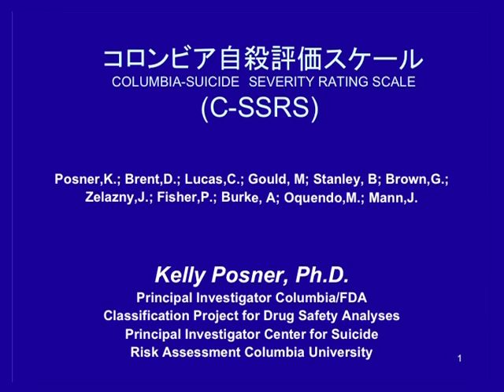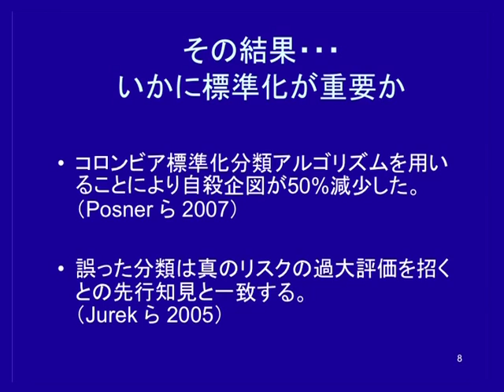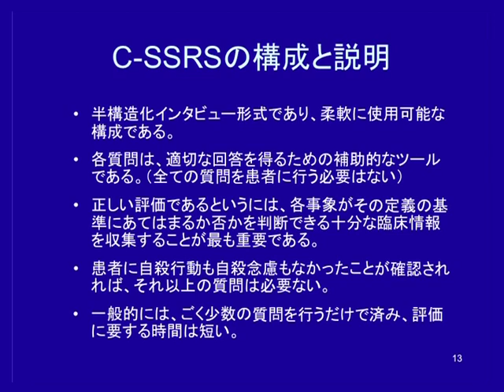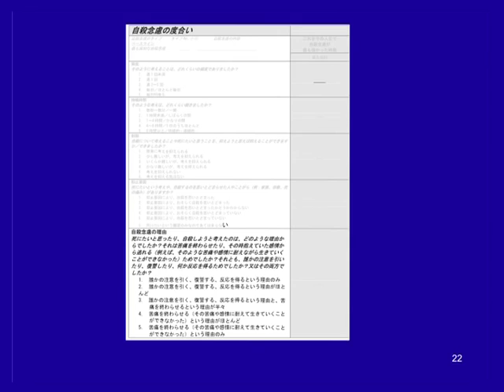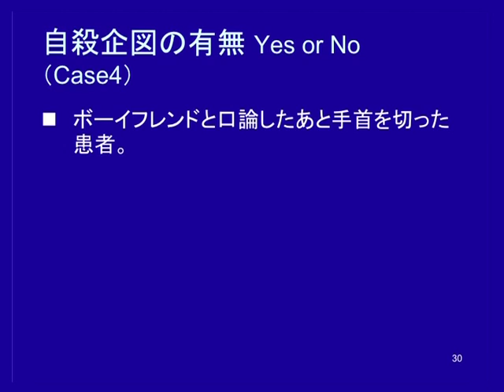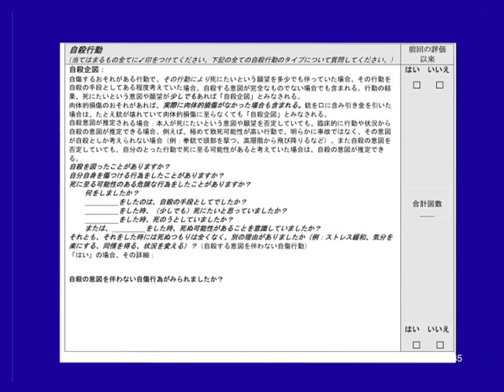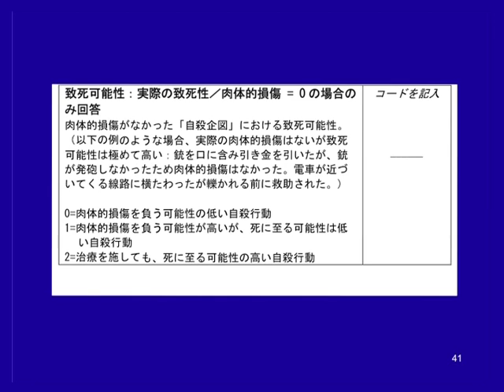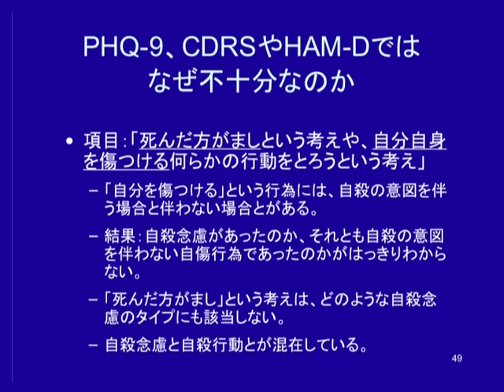C-SSRS Training - Japanese